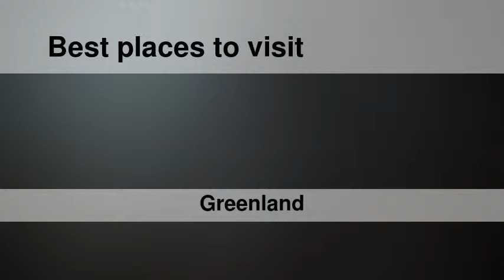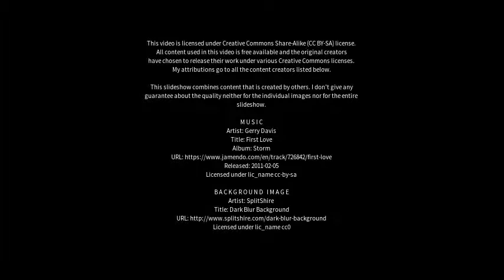Best places to visit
Best places to visit - Itilleq (Greenland) Best places to visit - Slideshows from all over the world - City trips, nature pictures, etc.